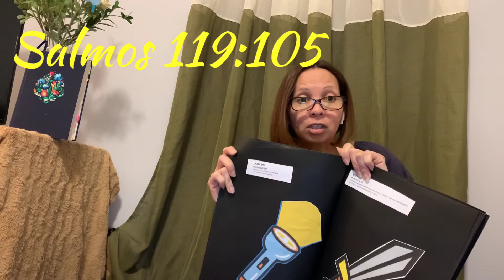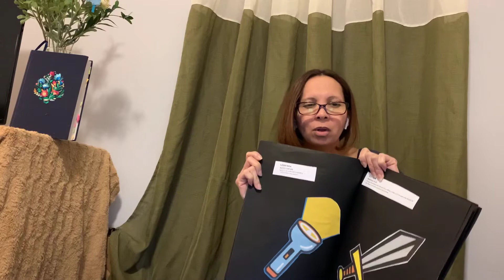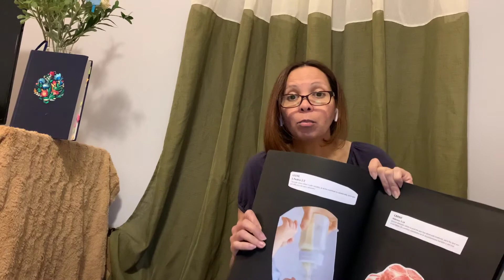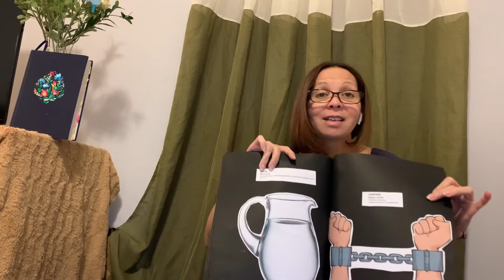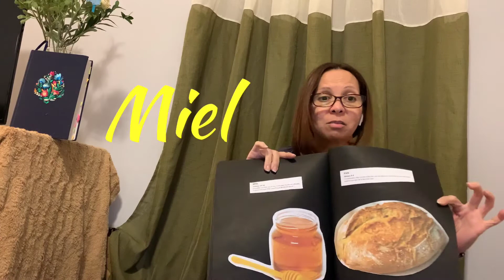Escuela Dominical Preescolar con Krysta: Clase #11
Iglesia Bautista Resurreccion en Dumont, New Jersey, USA.

"En Dios Haremos Proezas"